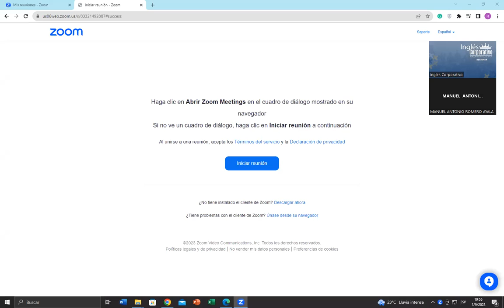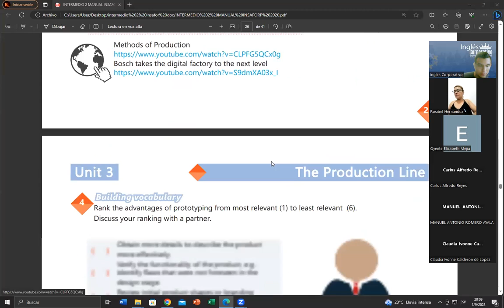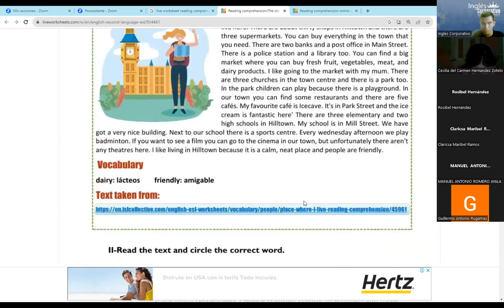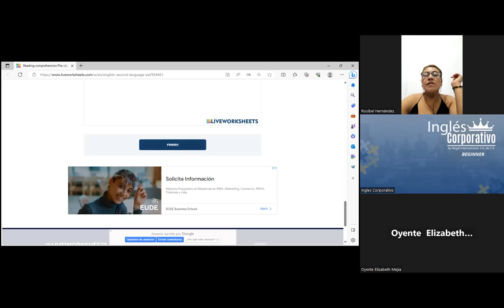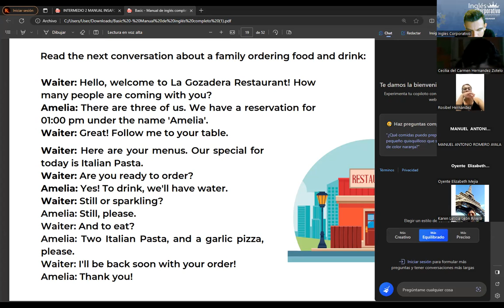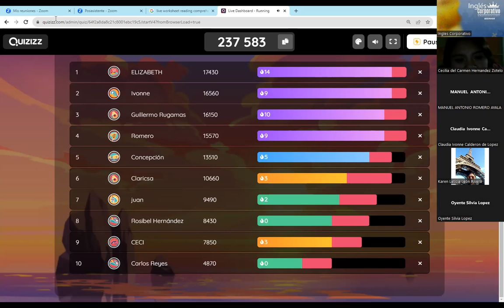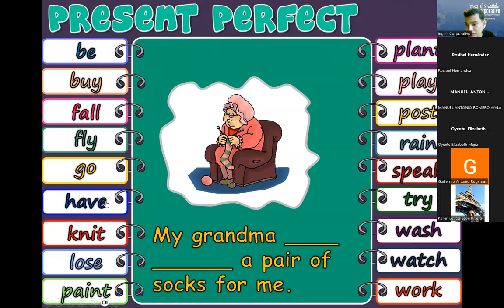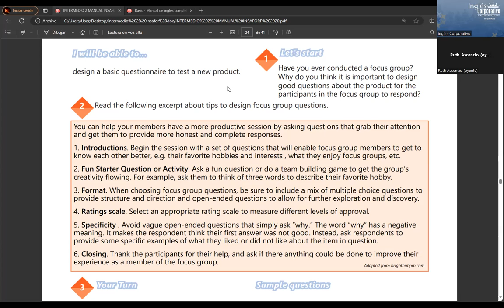SESION10-01-09-2023-AC29750-0013-2023-RAMOS-RUNNING A FOCUS GROUP CONVERSATION